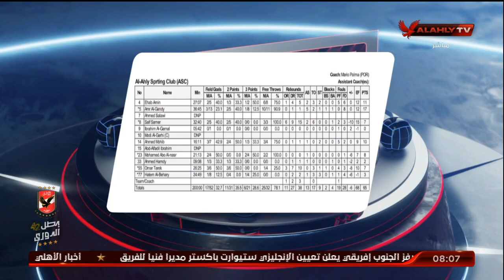هيثم السعيد: التحكيم وغياب المحترف سبب الهزيمة الثانية امام الإتحاد | الابطال